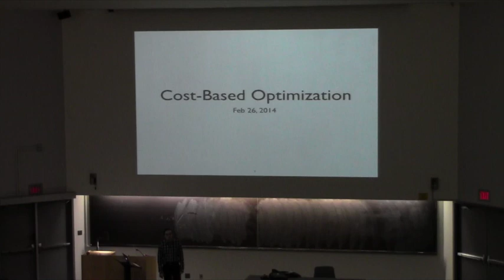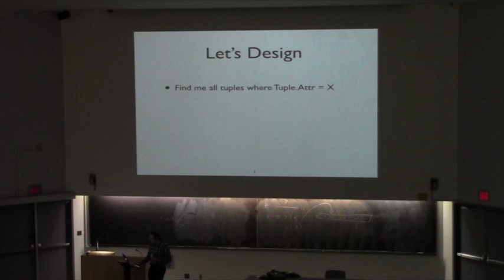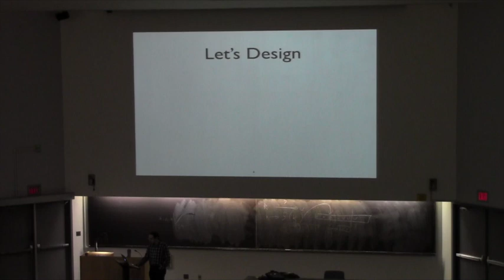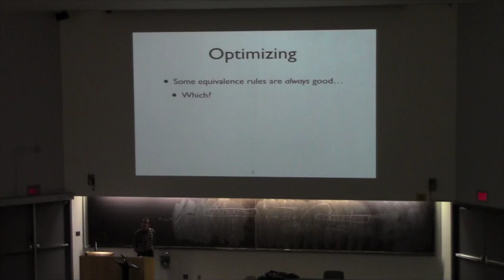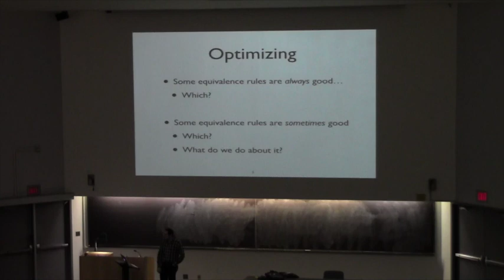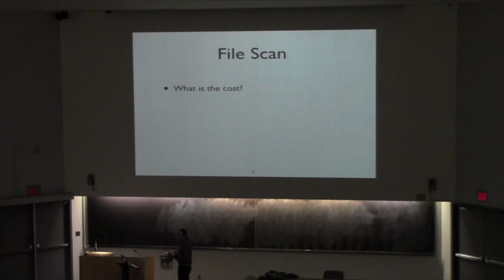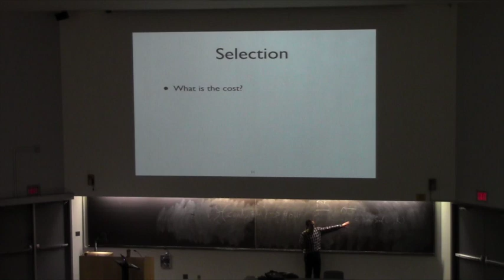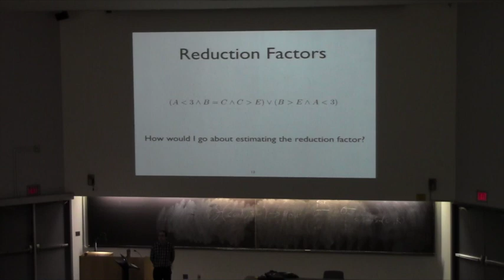CSE 562 Class 10 Cost Estimation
Cost Estimation